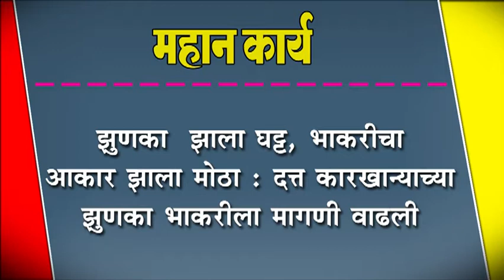दत्त कारखान्याच्या झुणका भाकरीला मागणी वाढली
झुणका  झाला घट्ट, भाकरीचा आकार झाला मोठा : दत्त कारखान्याच्या झुणका भाकरीला मागणी वाढली